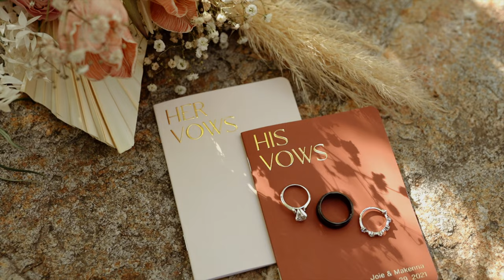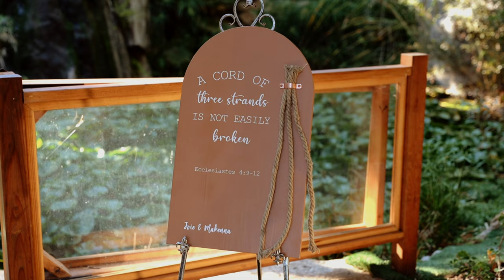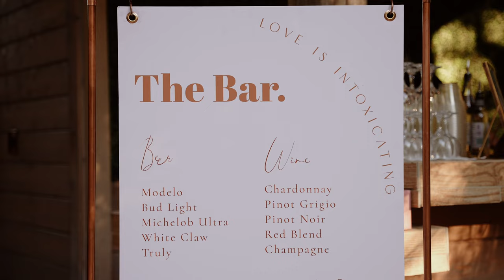Wedding at Botanica Venue Oceanside, CA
Wedding Photography and Videography by Titus and Jocelyn Carlson

Synch ID:
MB01CK3KL2IRZV7